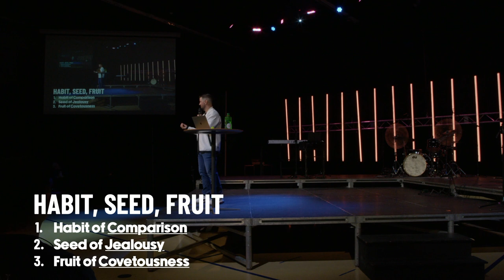Are You Ready to Break Free from Comparison?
In this powerful and transformative sermon from Pastor Daniel, we delve into the struggle of comparison and its impact on our lives. Join us as we worship, pray, and seek freedom from the sin of comparison.

Drawing from the biblical story of Saul and David, we uncover the dangers of comparison and its disruptive effects. As we journey through the Freedom Series, we are called to unmask the comparison in our own lives and find freedom in Christ. Whether you're struggling with comparison or simply seeking to engage and learn, this message will inspire and empower you. Don't miss out on this transformative sermon that will lead you to a deeper understanding of God's purpose for your life. Join us for this impactful sermon and let God's truth set you free.